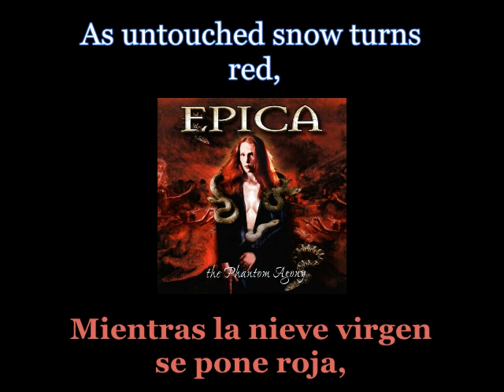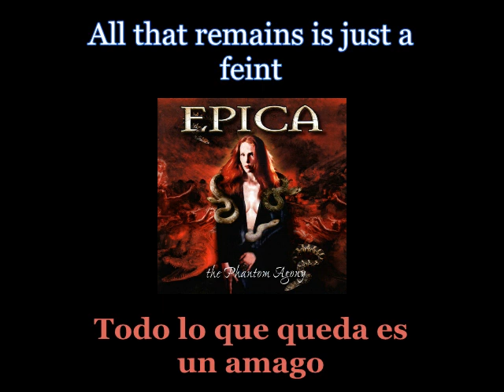Epica - Feint - Lyrics / Subtitulos en español (Nwobhm) Traducida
Artist: Epica
Track: Feint
Album: The Phantom Agony
Year: 2003
Genre: Symphonic Metal
Country: Netherlands